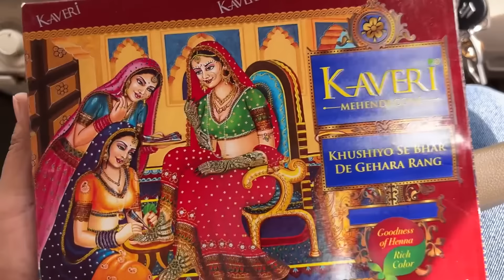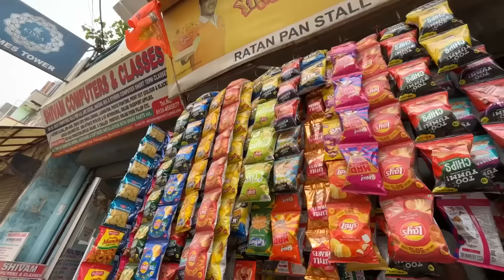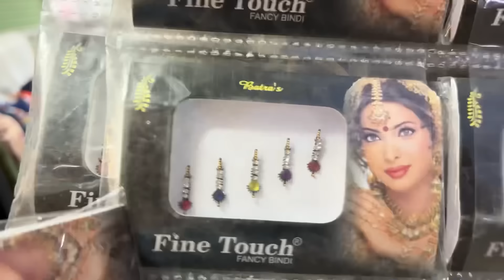❤️ ASÍ SE SIENTE MI SUEGRA CON NUESTRA PARTIDA DE LA INDIA (detallitos que hacen la diferencia)